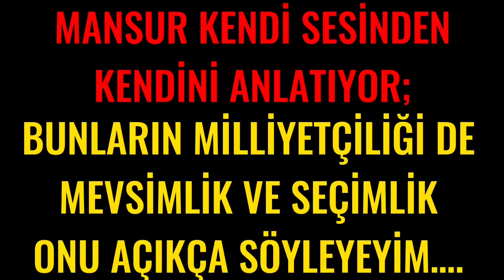Mansur Yavaşin PKK'nın uzantısı Dem ile ilişkisi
DEM "Mansur Yavaş’ın arkasındayız 3 ilçede ittifak kurduk" dedikten sonra Yavaş’a tepkiler yağmıştı.

MANSUR YAVAŞ
AŞAĞIDAKİ VİDEODAKİLERİ
BEN Mİ SÖYLEDİM🔻